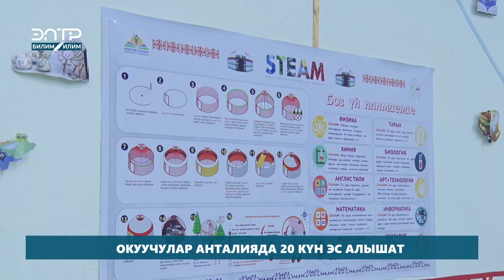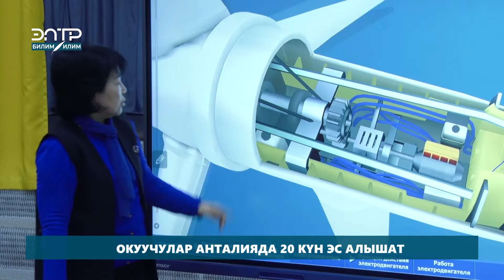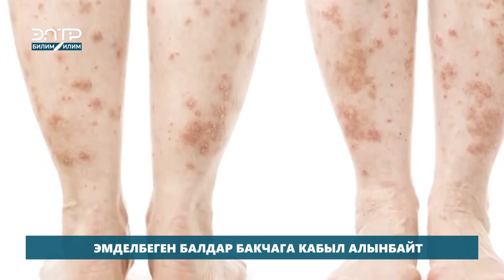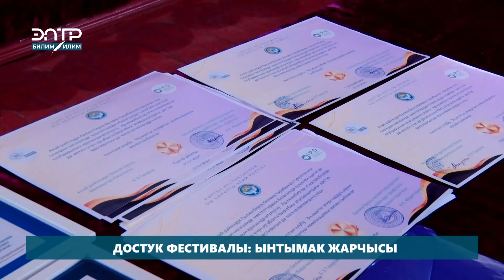20.03.2024 БИЛИМ ЖАҢЫЛЫКТАРЫ